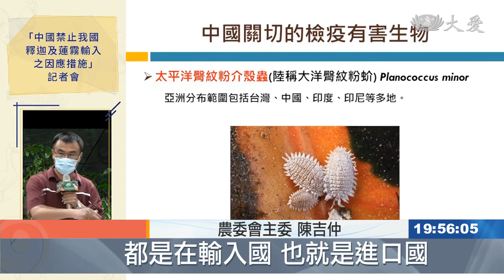真「介」意這隻蟲？中國再禁台灣釋迦.蓮霧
中國大陸海關今天宣布，自明天起，將禁止台灣的釋迦和蓮霧，輸入中國大陸。主要是因為這兩項水果被檢出含有「介殼蟲」，農委會表示，我方已強化輸出檢疫檢查，片面暫停輸入無法接受，來聽農委會的最新說明。

農委會主委 陳吉仲：「就是這個圖片上，所謂的太平洋臀紋粉介殼蟲，非常饒舌的，連我都念不太出來，介殼蟲台語叫作『龜神』，就是這個，而且這個就是直接在外表就可以直接處理的，他(中國大陸)把牠當成是所謂有害的生物，可是各位知道，這個分布在亞洲，包括台灣、中國、印度、印尼等這些地區，牠不是在果實裡面的，牠直接在外表就可以處理的。跟各位報告，所有的國際規範裡面，遇到這種介殼蟲，都是在輸入國，也就是進口國，如果有發現，可以用溴化甲烷燻蒸，就可以直接來處理，處理完就可以直接進去了。」